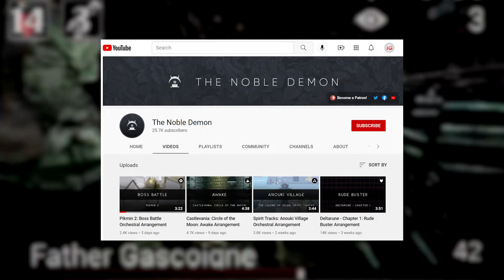This Bloodborne PS1 demake looks awesome!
Bloodborne is a FromSoftware game that fans loved and have been patiently waiting for some type of announcement around a sequel or at the very least a remaster.

Well it might be a while before that happens but this Bloodborne PS1 demake might help you pass the time.

Ready yourself Hunter. Fear the Old Blood.

SOURCES